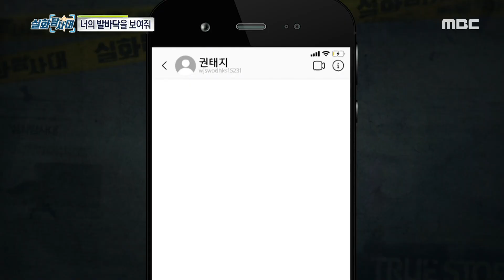[실화탐사대] 증발한 범죄자! 그의 신분은 모두 거짓이었다...! 20200718